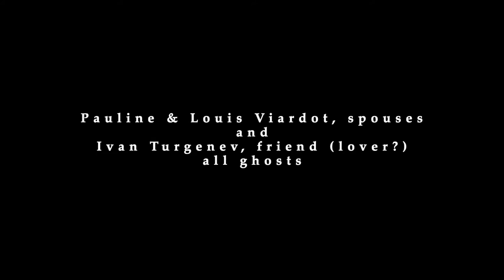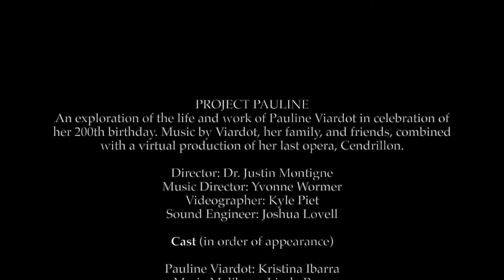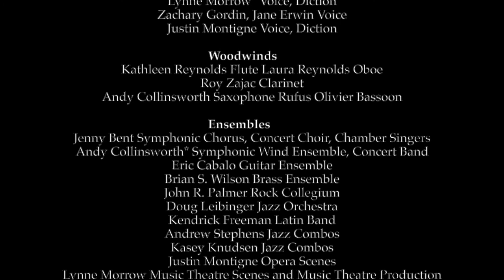PROJECT PAULINE: Episode 4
PROJECT PAULINE
An exploration of the life and work of Pauline Viardot in celebration of her 200th birthday. Music by Viardot, her family, and friends, combined with a virtual production of her last opera, Cendrillon.
Episode 4
The ghosts of Pauline Viardot and her husband, Louis Viardot, continue the marital fondness they shared for so many years during their lives. Pauline's attention then and now were not fully on her husband, as her artistic soulmate, Ivan Turgenev maintained his own presence in their world. Act II of "Cendrillon" begins with the chamberlain, Barigoule, again preparing to stand in for his master, The Prince, at the ball. While his master intends that Barigoule interact with the ladies of the kingdom so The Prince can observe their demeanor, Barigoule has other plans for his moment in the spotlight. The guests arrive for the ball, each hoping to make an impression, but no one makes quite as grand an entrance as the mysterious woman who arrives last. Who can she be?

Pauline Viardot - Kristina Ibarra, soprano (spoken)
Louis Viardot - Brayden Simmons Ayala, baritone (spoken)
Ivan Turgenev - Andrew Cedeño, baritone
Barigoule - Brian Carrillo, tenor
Cendrillon- Abbi Samuels, soprano
The Prince - Annie Kessler, soprano
Maguelonne - Lee Patrick, soprano
Armelinde - Linda Peng, mezzo-soprano
Baron Pictordu - Liam Daley, baritone
Manuel Garcia Jr - Michael Coury Murdock, tenor
Johannes Brahms - Noah Evans, bass-baritone
Gioacchino Rossini - Chihiro Fujii, tenor

Scene D.1:
Dialogue - Pauline & Louis Viardot

Scene D.2:
"La Mésange"
Text by Ivan Turgenev; French Translation by Louis Pomey

"Cendrillon"
Act II, Scenes 1-3a
Music and Text by Pauline Viardot

Photo Credits: